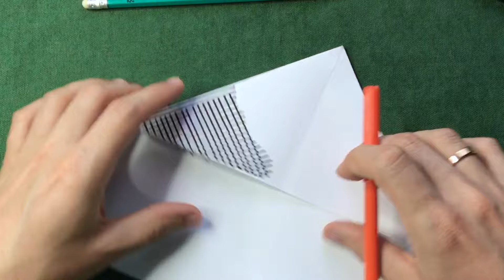AMAZING Mini Basketball | Fun and Easy Origami Paper Toy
Hello everyone! In this video I’ll show you how to make an amazing mini basketball.